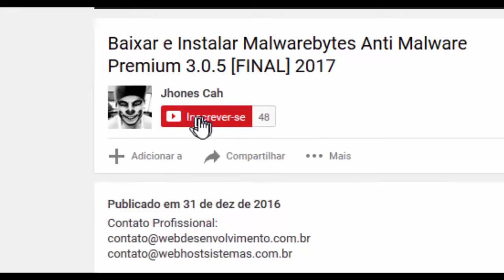PARE E PENSE ANTES DE FALAR ALGUMA COISA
🙏+ de 5 milhões de views!
💎 Não Desista!